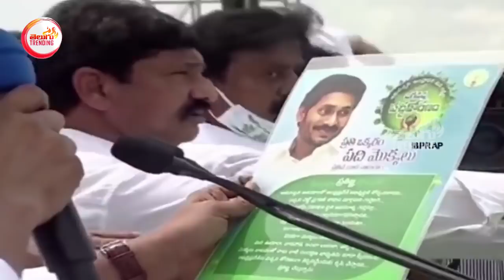జగనన్న కొత్త జ్ఞాన గుళికలు | Cm Jagan Tongue Slip | AP CM Jagan Launched 71st Vanamahotsavam Program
జగనన్న కొత్త జ్ఞాన గుళికలు | Cm Jagan Tongue Slip | AP CM YS Jagan Launched 71st Vanamahotsavam Program | Ap News Latest Updates